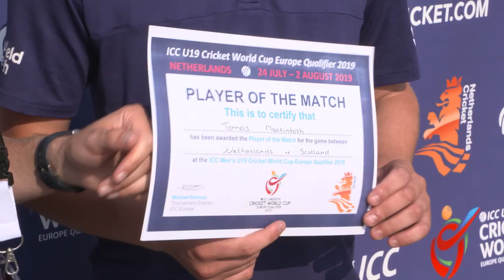ICC U19 Cricket World Cup Division 1 Europe Qualifier 26 July – Netherlands v Scotland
Credit: International Cricket Council
Cricket World ) is the website to visit for the latest breaking sports news from all around the world of cricket including Tests, ODIs and Twenty20s and major domestic T20 tournaments such as the IPL, PSL, BPL, Blast, Big Bash League (BBL), CPL, MSL, Super Smash.

Also offering free live streaming scores, live streaming, betting tips and match predictions, photos and cricket videos, cricket tv and scorecards.